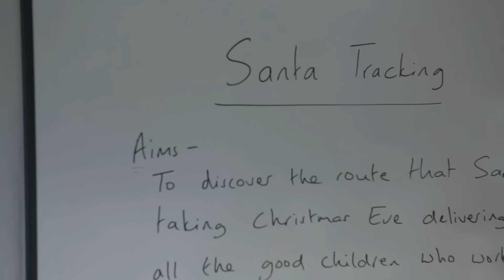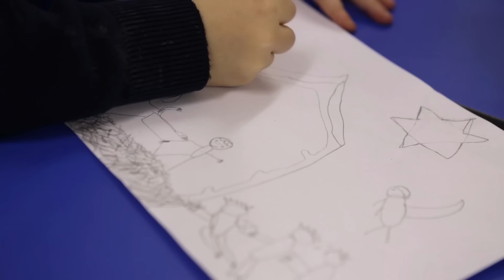Handcross Park Christmas Video 2015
Happy Christmas from everyone at Handcross Park